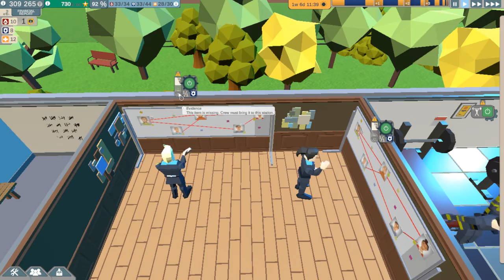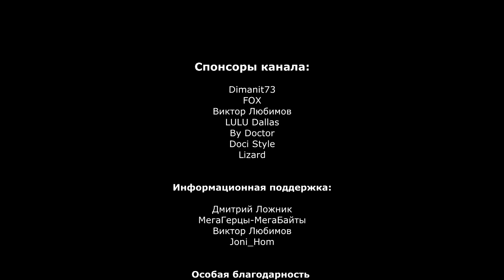ЧУТЬ не обанкротился Rescue HQ - The Tycoon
Rescue HQ - The Tycoon